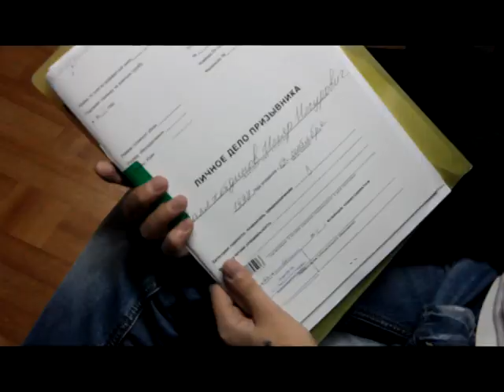В объективе. Продолжается призыв в ряды вооруженных сил страны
Агидельские призывники готовятся примерить военную форму. На этой неделе состоялось последнее заседание призывной комиссии. Подробнее о ее работе смотрите далее.